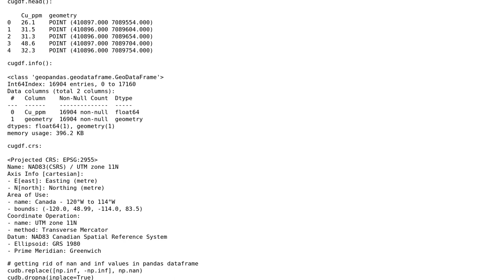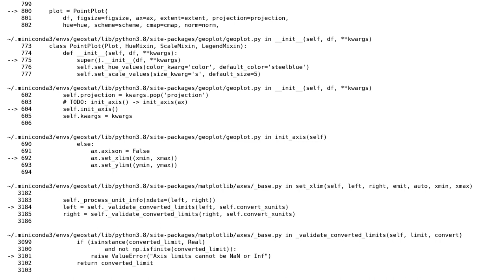GIS: geoplot: axis limits cannot be nan or inf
With thanks & praise to God, and with thanks to the many people who have made this project possible! | Content (except music & images) licensed under CC BY-SA | Music | Images & others | With thanks to user Vince user user8188435 user skytwosea and the Stack Exchange Network Trademarks are property of their respective owners. You are responsible for your own actions.